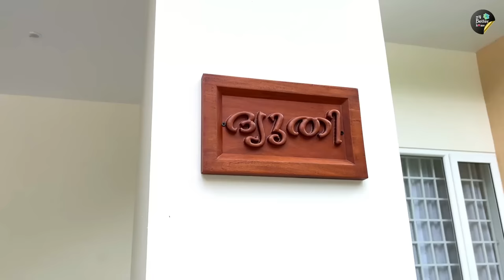ആരും കൊതിക്കുന്ന ഒരു നില വീട് 😍😍 | 3 BHK 😳😳 Trending Home Tour Malayalam | My Better Home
ആരും കൊതിക്കുന്ന ഒരു നില വീട് 😍😍 | My better Home | Trending Home Tour Malayalam

Plan & Elevation: Architect Mr. Nidhin (Living walls Architecture)
Interior design: Nest architectural studio

Special thanks to :
Mr. Padmaprasad Kunhikkulamgara & Family
Location : Malappuram

Topics :
Kerala home tour
low budget hometour Malayalam

home tour Malayalam budget friendly
Kerala style home tour
modern style kitchen malayalam
kitchen tour
room tour
low cost interior design
architects in malappuram
Waft architects
kerala style house plan
kerala traditional home tour
staircase design malayalam
interior courtyard home tour
modular kitchen home tour
kitchen interior home tour
modern home tour kerala
modern home tour malayalam
Home Tour
 home Tour Malayalam
home Tour Kerala Kerala
home Tour
 Kerala home
modern home
modern home construction
contemporary home
contemporary home Tour
contemporary home construction
ultra contemporary home
modern house
contemporary house in low budget
low budget contemporary home
contemporary house tour
Kerala house design